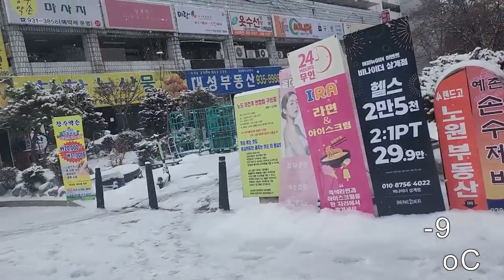snowy seoul korea street walk /korean street food